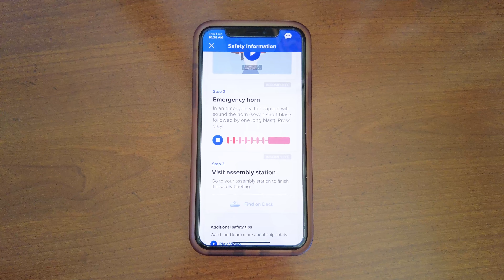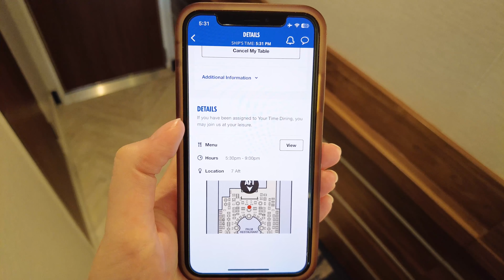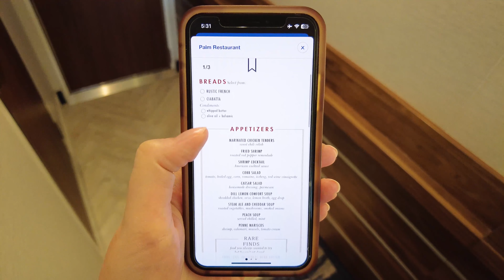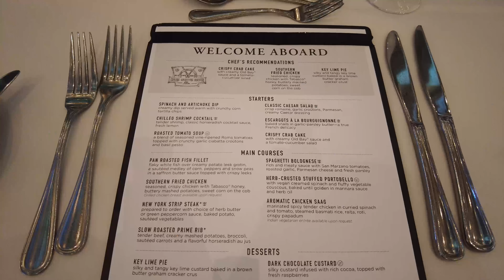7 things I liked better about Royal Caribbean cruises than Carnival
Carnival has a reputation for being the party cruise line. From activity-seeking couples to families and even solo cruisers, they aim to offer something for everyone onboard their "Fun Ships."

Despite being in my mid-20s, the vibrant atmosphere often found onboard Carnival ships never appealed to me. Additionally, I find Royal Caribbean's Crown & Anchor loyalty program to be more rewarding than Carnival's VIFP program.

While I was surprised by just how much I enjoyed my cruises onboard Carnival Celebration and Carnival Vista, there are some aspects of the cruising experience that Royal Caribbean does better.